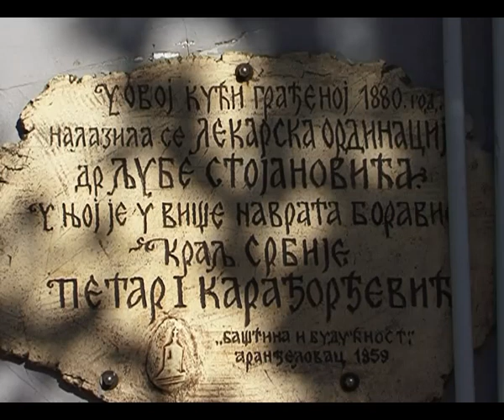RTV Šumadija - Istorijski razvoj Aranđelovca